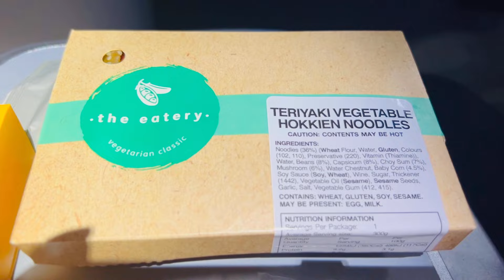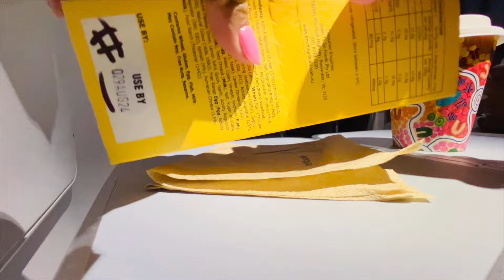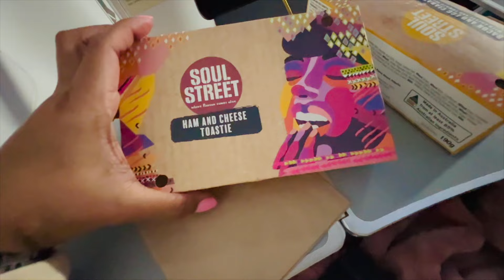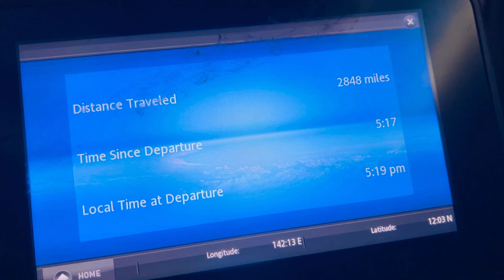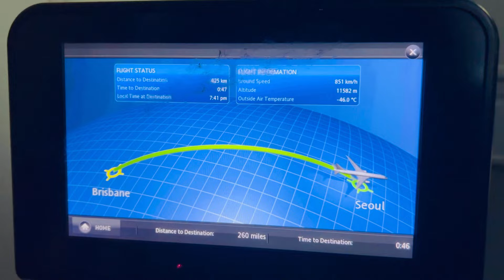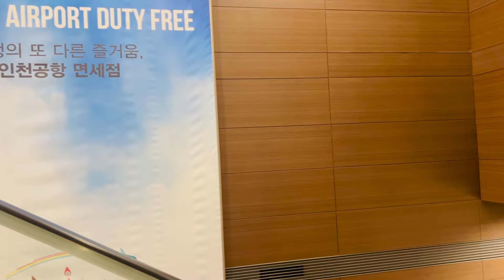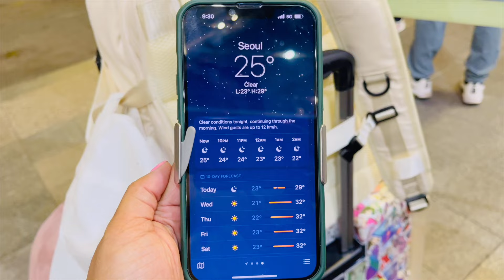Melbourne to South Korea ගුවන් ගමන 🇰🇷 | Flight Food | Sinhala Vlog |Life in Australia|Day in My Life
This is my life in Australia with my husband and two adopted kitties. I love travelling, cooking and sharing my recipes and daily routines with you all.